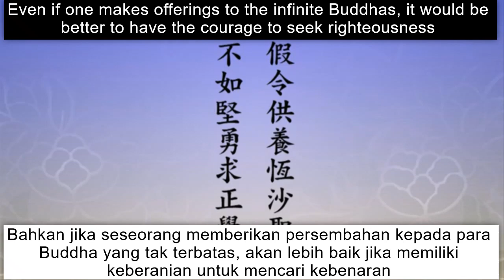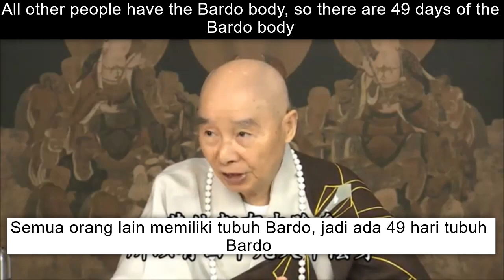Those who are reborn in Sukhavati, Heaven or Abhishek Hell have no bardo -- by 净空法师